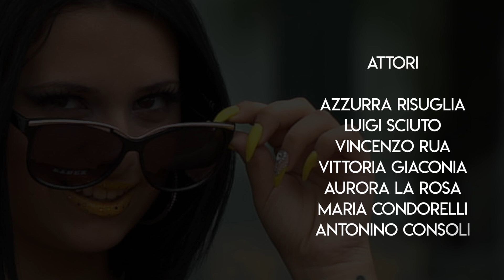Agata Consoli - Oltre le stelle ( Ufficiale 2018 )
Registrato e mixato negli Studi Seamusica srl.
Rec e Mix :Giuseppe Santonocito
Arrangiamenti : Raffaele Gottardi